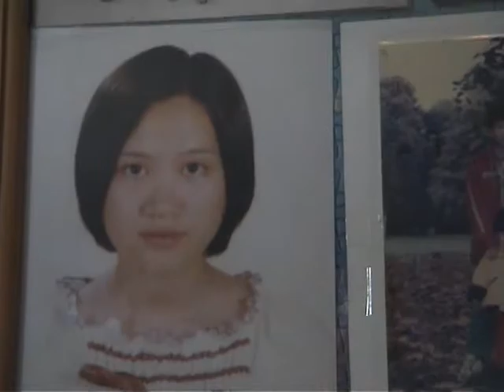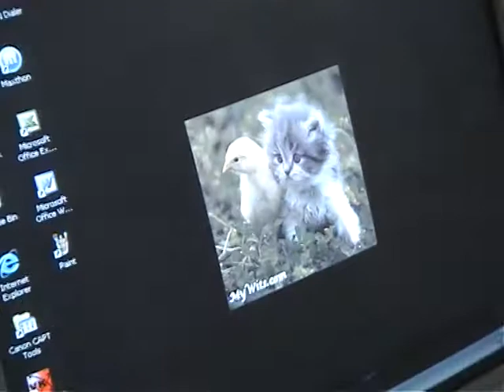Hà Nội 24/12/2006